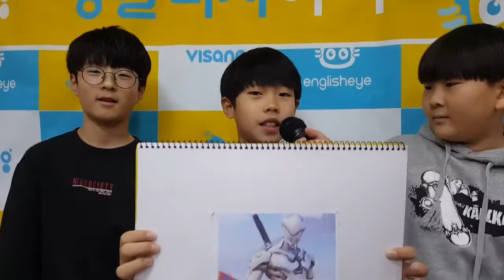2020 잉글리시아이 포트폴리오 콘서트 인천광역시 서구 불로동 영어학원 불로1점 박서진, 이인성, 우정현(자유주제)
2020 잉글리시아이 포트폴리오 콘서트 인천광역시 서구 불로동 영어학원 불로1점 박서진, 이인성, 우정현 - 자유주제 / My Favorite Game